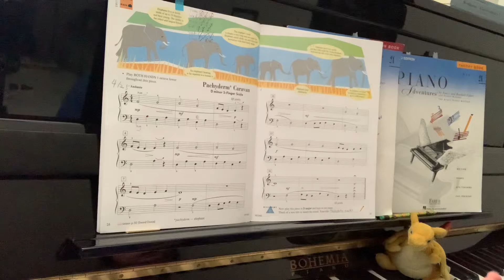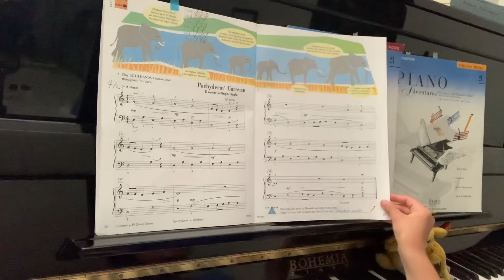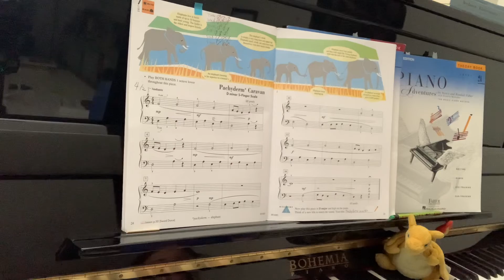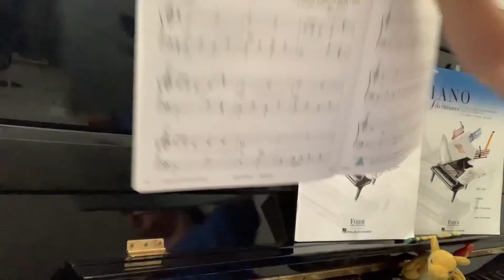Pachyderm* Caravan played by Aeris Pranin (with facts!!!!!)🐘🐘😆😊😁👍🪗🎹on piano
Pachyderm = elephant 🐘!